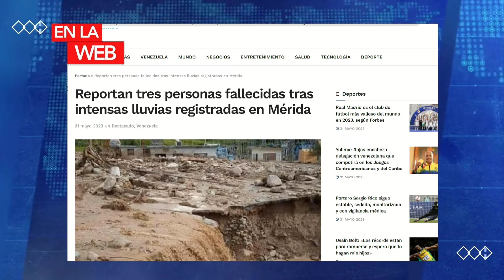MUEREN TRES Y DESALOJARÁN A CIENTOS DE PERSONAS | NoticiasEVTV | 05/31/2023 3/3